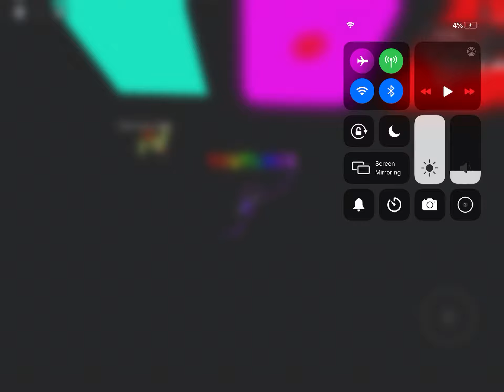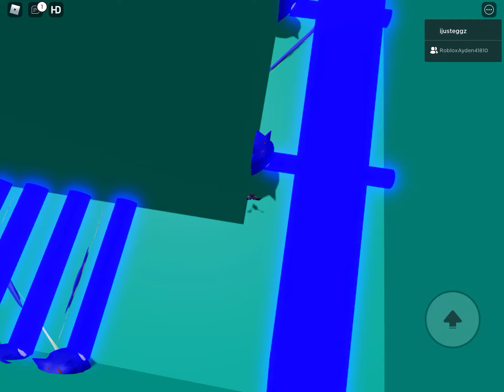The Full Battle of Swap Hunter: REVENGE Phases 1-2 in Hunter Multiverse!!!